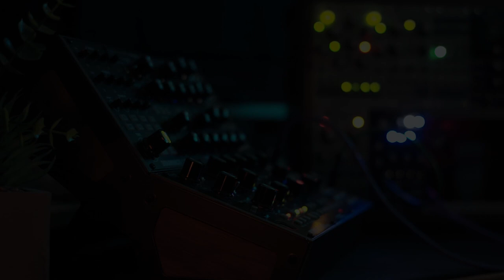One Synth, One Module - Mother 32 & Data Bender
Moog Mother 32 into Qu-Bit Electronix Data Bender. That's it. Let's see how it sounds.

Patch Notes:
It's really just the Mother 32 into Data Bender. But if you want to get technical, I'm also sending tempo from the Mother 32's assignable output into the Clock of Data Bender so they're both in sync.

Oh and I added reverb and delay of course because why wouldn't you?